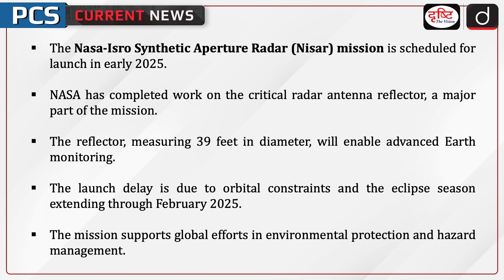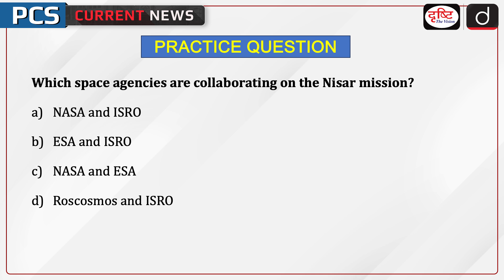Isro Synthetic Aperture Radar Mission | Nisar | PCS Current News | Drishti PCS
The Nasa-Isro Synthetic Aperture Radar (Nisar) mission is scheduled for launch in early 2025. NASA has completed work on the critical radar antenna reflector, a major part of the mission.

1. Videos by Dr. Vikas Divyakriti

2. Concept Talk- By Dr. Vikas Divyakirti

5. DAILY CURRENT AFFAIRS WITH MCQs